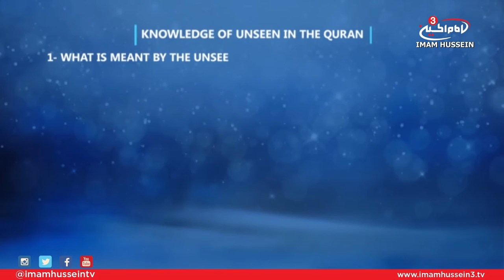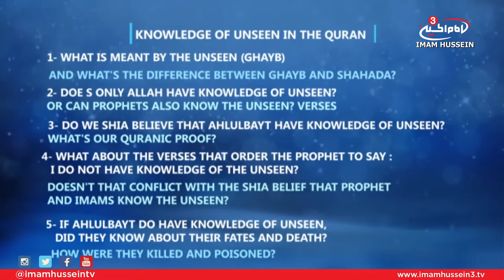Live from Karbala I Knowledge of Unseen in Quran I Sayed Hossein Al-Qazwini I 1437-2016 I Night 06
The sixth night of Ramadan entails numerous evidences presented by Sayed Hossein Al-Qazwini regarding the concept of "Ghayba" knowledge of the unseen.
Al-Qazwini shed light upon the various aspects of this type of knowledge such as:
1) Difference between Ghayb and Shahada
2) Is Allah the only one who has Knowledge of the unseen or can prophets also possess this knowledge?
3) Shia ideology on this concept along with Quranic evidences
4) Reason behind the Quranic verse which states: "I dont have knowledge of the unseen."
5) Since Ahlul-Bait possessed this knowledge, did they know about their deaths?